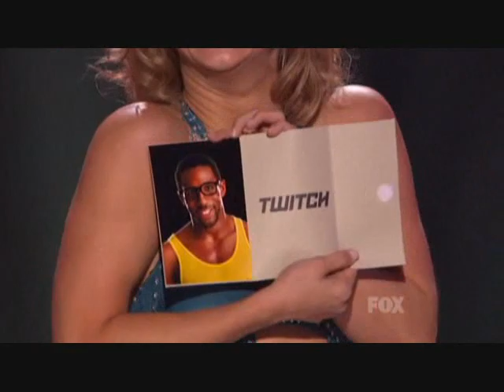lauren and twitch hip hop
so you think you can dance season 7